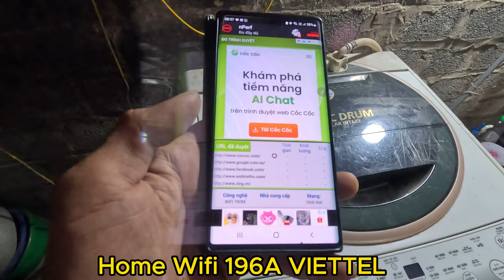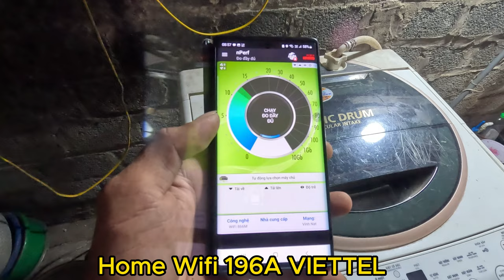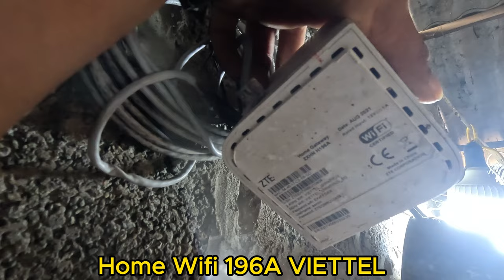Cho Khách Hàng Mượn Dây Lan Loại Xịn Để Khách Hàn Xây Nhà ! đổi tên wifi